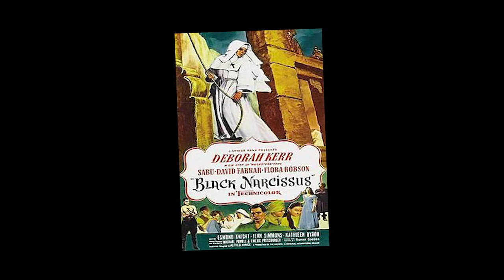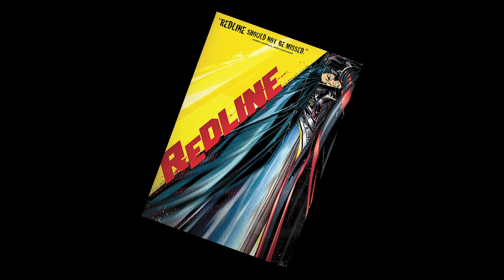Short Term 12 (2013) | Podcast Ep. 40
We got a lot of issues to work out. But we're catching up, so more podcasts will be coming very soon.

Speaking of issues, we watched a ground-breaking drama starring Rami Malek, Brie Larson, John Gallagher Jr. and LaKeith Stanfield.

Intro: 0:00:08-00:02:05
What We Watched: 00:02:09-00:30:31
Initial thoughts: 00:30:48-00:42:56
Favorite Scenes: 00:43:56-00:56:50